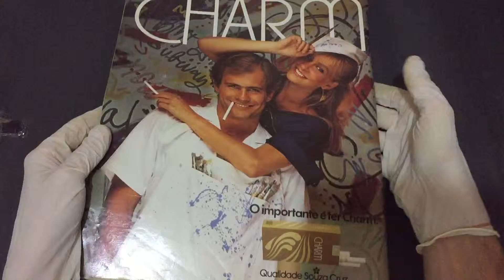Compre Agora: Nº 1561 Manchete